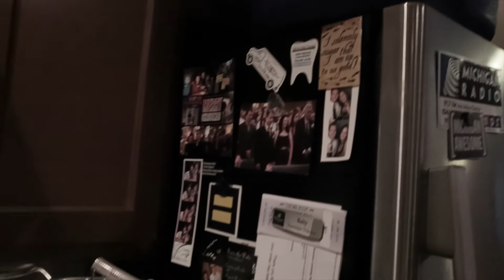THIS IS HOW WE BREW